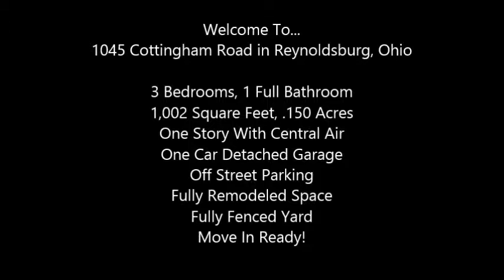SOLD! 1045 Cottingham Road in Reynoldsburg, Ohio - Virtual Tour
Welcome home to a fully remodeled space.  House has had new updates throughout including new roof, windows, furnace and A/C, paint, carpet, laminate wood, ceramic tile, countertops, stainless steel appliances, toilets, sinks, new electric service, tile backsplash, new light fixtures, open kitchen and bar seating, the list goes on! The yard is fully fenced and has an attached carport and an oversized detached garage. Nothing to do but move in to this neutral colored home!